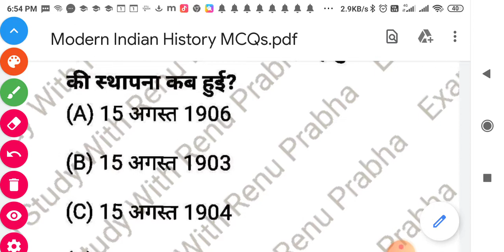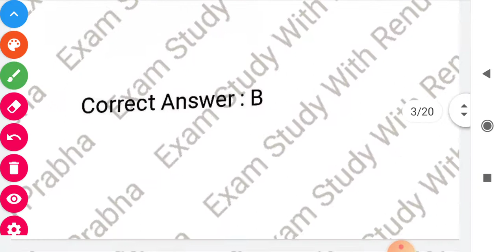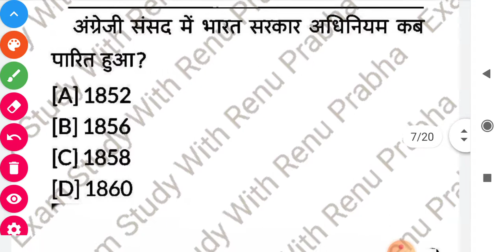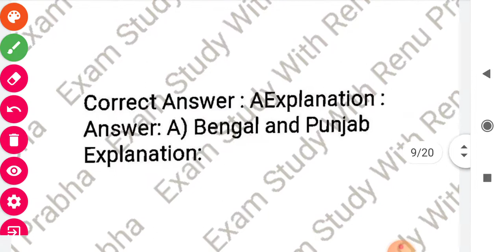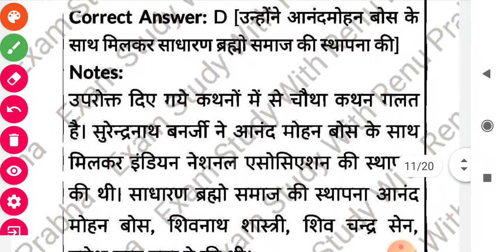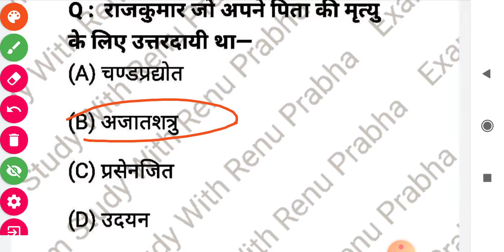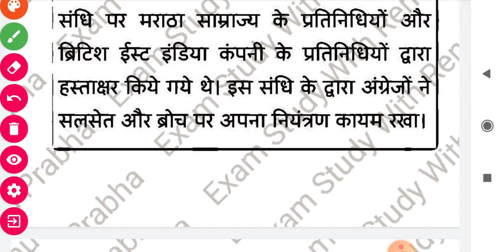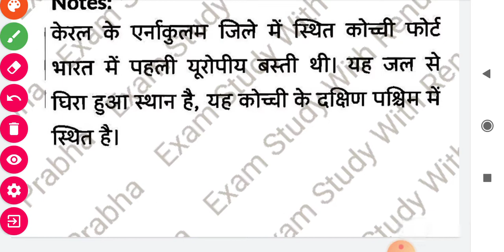Modern Indian history important questions (बिहार stet)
Topic : Modern Indian history
              important questions